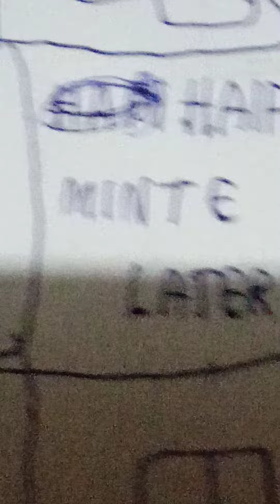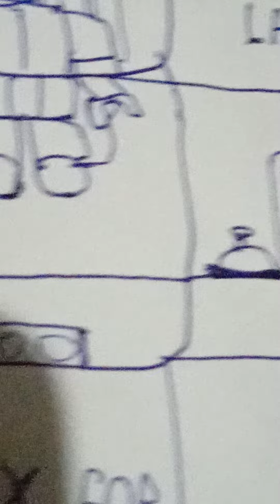doors chapter 2 the ending the final chapter of doors